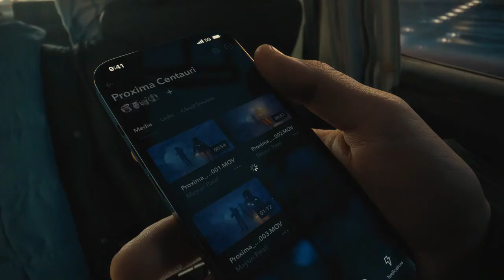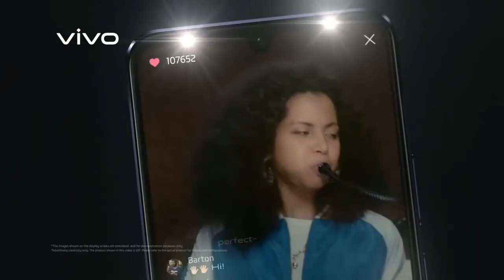¿CUAL ES LA MARCA DE TU CELULAR? ¿IMPORTA La Marca De Un CELULAR?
La MARCA del CELULAR es algo que la gente se fija mucho al momento de COMPRAR un nuevo celular!! y de esto trata el video de hoy!!